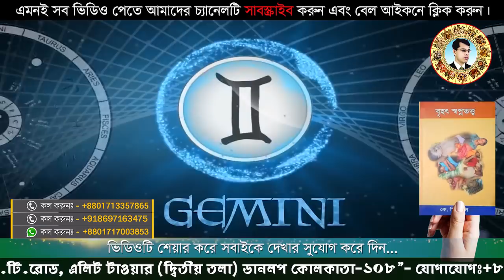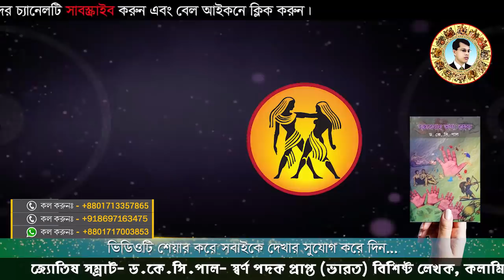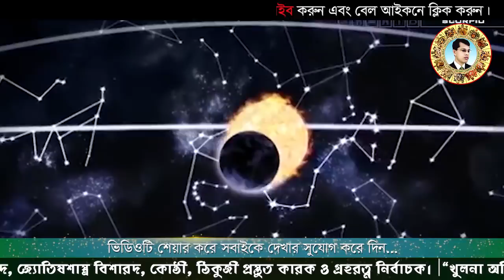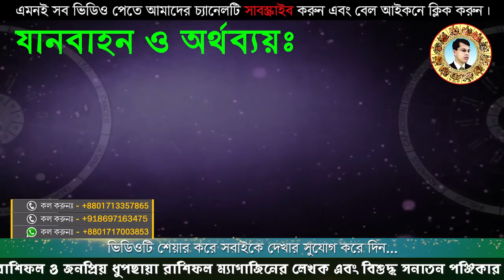মিথুন রাশির ২০১৯ সালটি কেমন যাবে | Gemini 2019 Horoscope Predictions Astrologer Dr K C Pal HD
খুলনা অফিসঃ
৩১ আহসান আহমেদ রোড (২য় তলা), পি.টি.আই মোড়, খুলনা - ৯১০০

ঢাকা অফিসঃ
গ্রীন রোড, নওয়াব ম্যানসন (রূপসা কমিউনিটি সেন্টার এর বিপরীতে)